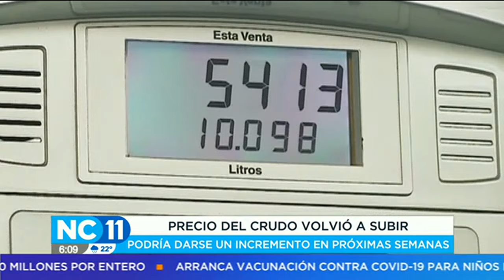Posible aumento del combustible por alza internacional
Pese a la reducción del precio a petición del Recope, el aumento del precio a nivel internacional podría impactar en el país.
Se espera un incremento en las próximas semanas.